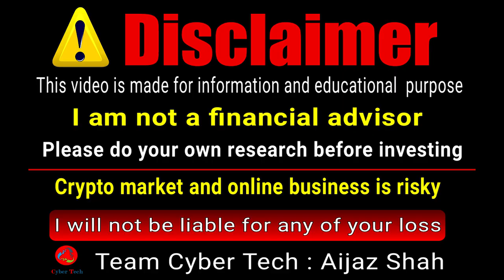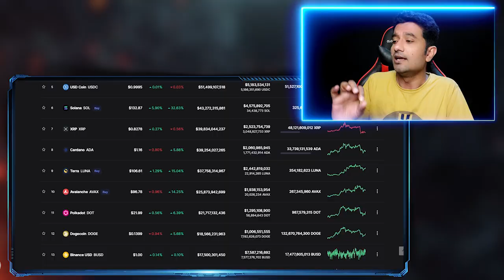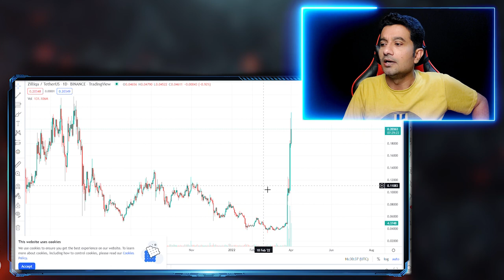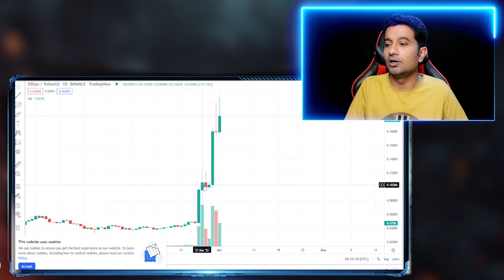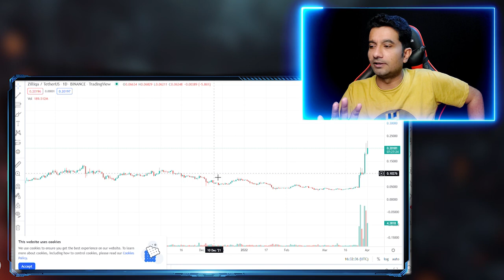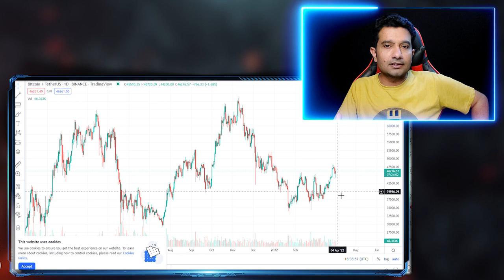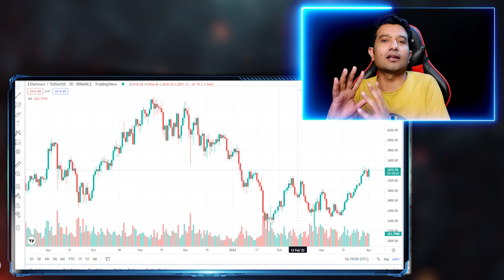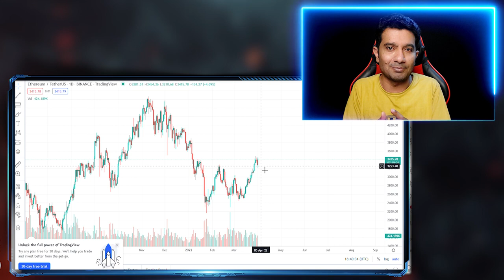Bitcoin price chart analysis | Zill coin price prediction | Zilliqa token | Crypto news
in this video I analyze btc price chart , zilliqa coin price prediction and crypto market fundamental news